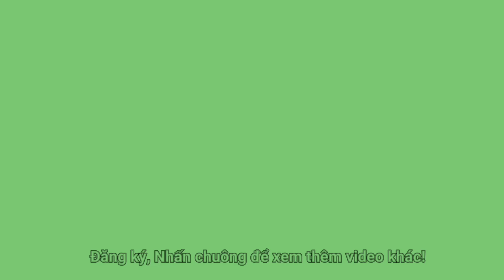Chiếc Bánh mì 1500 trứng lần đầu tiên tại Lễ Hội bánh mì Sài Gòn ... quá độc!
Lễ hội tổ chức tại Nhà Văn Hóa Thanh Niên ( Phạm Ngọc Thạch)
Từ 30.3.23 đến 2.4 23